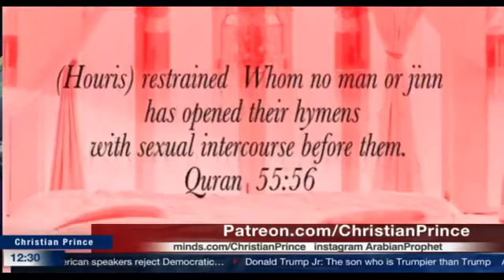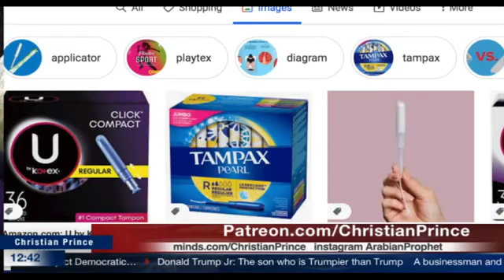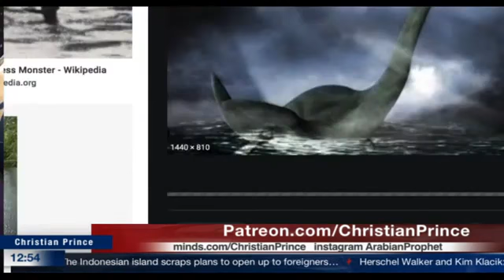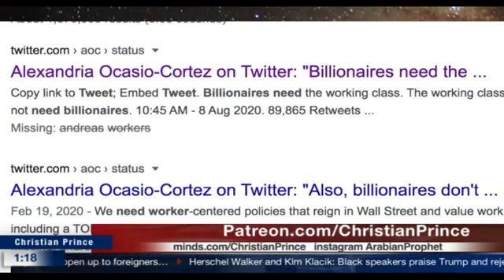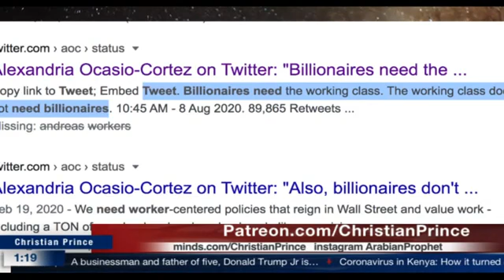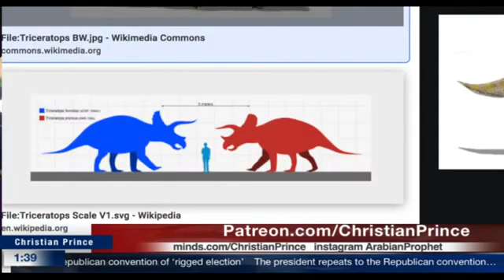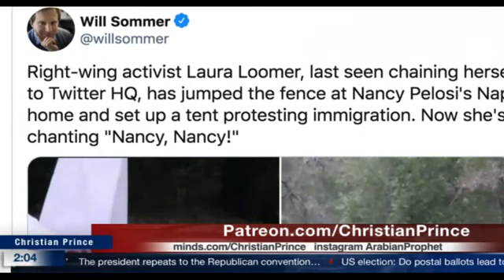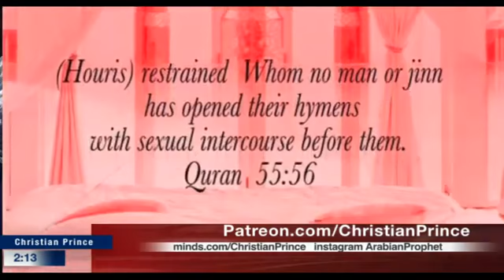Trump children's got busted? with Big Crime? End of the game | Christian Prince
Christian Prince debate 25-8-20